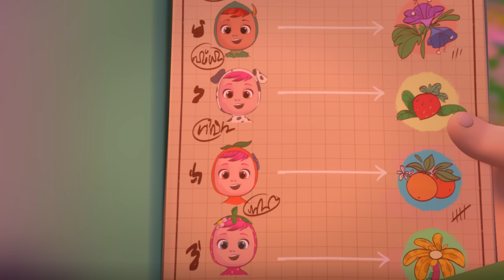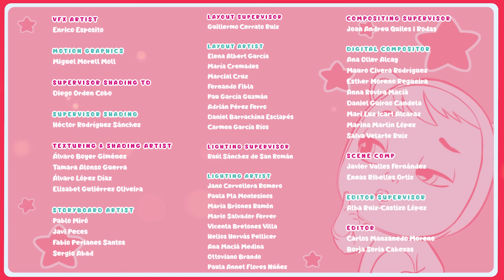🧴 Les PARFUMS de la FORÊT des BARBES À PAPA 👃🏻 2ÈME PARTIE 💐 HAPPY FLOWERS 💧 CRY BABIES 💧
✨ Nouveaux épisode! ✨ des 👶 Cry Babies Magic Tears 💧 Happy Flowers 💐

🌈 Lady et Dreamy veulent nettoyer le désordre et aider Sophia à organiser les commandes de parfums. Mais c'est tellement de travail et de parfums à sentir qu'elles ne se sentent pas bien et qu'elles se trompent à nouveau dans les commandes. Arriveront elles à résoudre ce problème 🌈